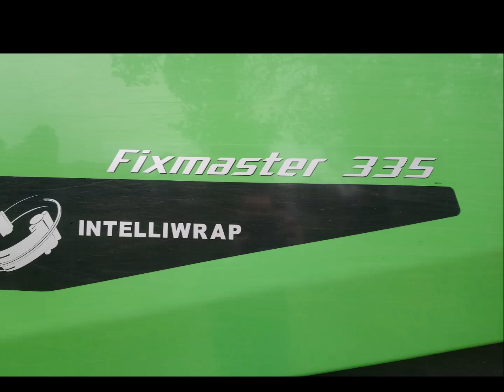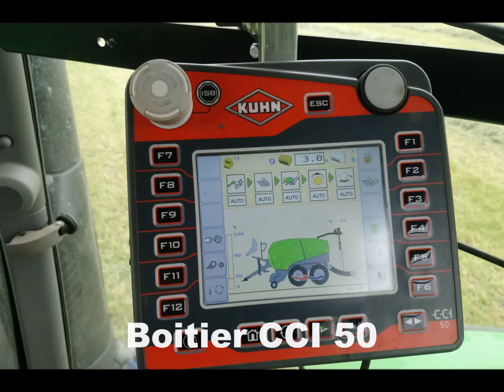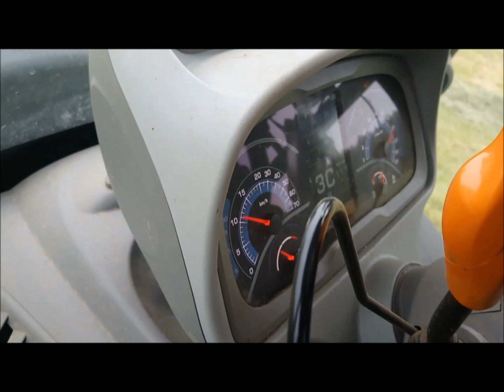FD CUMA MORBIHAN - Enrubannage CUMA Vallons mai 2019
FD CUMA MORBIHAN - BRETAGNE
Enrubannage par la CUMA des Vallons à Sulniac en mai 2019
Tracteur Deutz Fahr 6165 RC Shift
Combién round enrubanneuse Deutz Fahr (= Kuhn) Fiwmaster 3135 Intelliwrap
14 couteaux
rotor en hardox
trappe de débourrage automatique
boitier CCI 50
caméra
Intelliwrap + enrubannage 3D
Débit de chantier entre 30 et 40 bottes à l'heure
Prix facturé aux adhérents 10 €/bo avec ou sans couteaux (tarif incluant la traction)